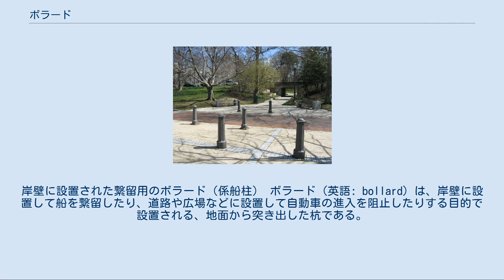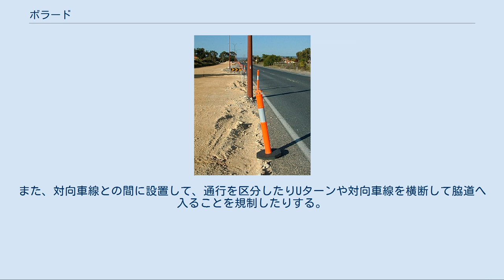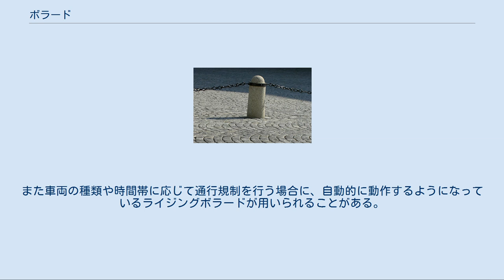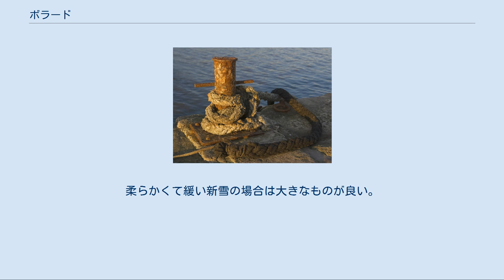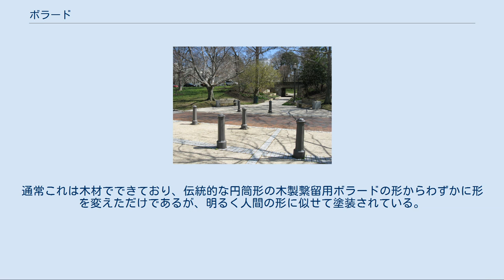ボラード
岸壁に設置された繋留用のボラード（係船柱） ボラード（英語: bollard）は、岸壁に設置して船を繋留したり、道路や広場などに設置して自動車の進入を阻止したりする目的で設置される、地面から突き出した杭である。
本来の意味は、岸壁に設置して船を繋留する目的の方であったが、今では道路交通を制御したり指示したりするための様々な構造物をも指す。
この言葉は船を係留していた木の幹を意味するboleという単語が変化した。
 繋留用ボラード、イギリス、ライム・リージス (Lyme Regis) 繋留用のボラードは係柱（けいちゅう）、係船柱、繋船柱（けいせんちゅう）ともいう。
2本並んだ双係柱のみをボラードと呼び、単一のものはビットと呼んで区別することもある。
また船側でロープを掛ける突起物をボラードと呼ぶこともある。
 英語のボラードという言葉は、ノルマン・フランス語のBoulardという単語から来ており、この言葉は今でもノルマンディー地方でしばしば見られる。
この単語は岸壁に設置して船を繋留する短い木、鉄、石の柱を意味する。
完全な円筒形のボラードは珍しく、典型的には上部の直径がキノコのように大きくなっていたり、上部が90度曲がって水平に伸びていたりして、繋留用ロープがほどけないようになっている。
単一のボラードはしばしばクロスロッドを備えていて、8の字結びができるようになっている。
 先に別の船が係留している場合は、そのロープのスプライス（輪）の中に自船のスプライスを通してから、係留することになる。
こうすれば、どちらでも先に出航できる。
 フィクション作品では港のボラードに足をかけるシーンが散見される。
 歩道と車道を区分するボラード、アメリカ合衆国・メリーランド州 「乗物による突入攻撃#予防策」も参照 道路のボラードは、ある一定の範囲に車両の進入を規制したり、車両の進行方向を誘導したりする目的で用いられる。
進入を規制する目的では車止めと呼ばれることもある。
 材質は石、木、鉄、ステンレス、プラスチックなど様々なものがある。
単なる棒状に限らず、円錐状になっていたり四角柱になっていたり、その他上部に様々な意匠が取り付けられていることもある。
路面に埋め込まれたり固定されたりして移動不可能なものと、取り外しが容易に可能なものがある。
取り外し可能なボラードは、緊急車両や業務車両の出入りに用いられる。
取り除く場合は、地下の空洞にそのまま下ろして格納する方式のものと、取り外した穴に蓋をするものがある。
 ボラードを一列に並べる時には、規制対象の車両がその間を通過できないくらい間隔を狭くする一方で、自転車や歩行者が通行可能な程度の幅を取る。
またボラードの間に鎖やテープ、ロープなどを渡して歩行者の通行を規制し誘導できるものもある。
 歩行者の空間と自動車の通行路を区分するためによく用いられる。
歩行者天国を設定するためにも用いられる。
 交通誘導用のボラード 交通を誘導する目的のボラードには、道路標識のような表示が付いていたり、内部に照明が備えられて夜間に光るようになっていたりする。
こうしたボラードは車道中央の安全地帯などで見られる。
また、対向車線との間に設置して、通行を区分したりUターンや対向車線を横断して脇道へ入ることを規制したりする。
こうした目的ではプラスチック製のボラードが多く使われている。
 ボラードは多くの場合固定的に同じ場所で用いることが前提となっており、道路工事の現場など一時的に使用する目的では自由に持ち運びができるロードコーンがよく用いられている。
 メディアを再生する 通過に応じて昇降する様子 最新のボラードとして「ライジングボラード」がある。
これは動力により自動的に昇降し、必要に応じて自動車の通行を許可したり遮断したりする。
重要施設などの警備に用いて、自動車を利用したテロリストや不審人物が接近するのを防ぐ一方で、関係者の車両を自由に通行させるといった目的で用いられる。
また車両の種類や時間帯に応じて通行規制を行う場合に、自動的に動作するようになっているライジングボラードが用いられることがある。
 ライジングボラードが下がっている時に、正規の通行許可を持っていない自動車が強行突破しようとすると、ライジングボラードがせり上がってきて通行を阻止しようとする。
この場合、しばしば自動車を下から突き上げるようにして止めることになる。
 登山の用語では、ボラードは安定したアンカーポイントを作るための大きな雪や氷の塊のこと...